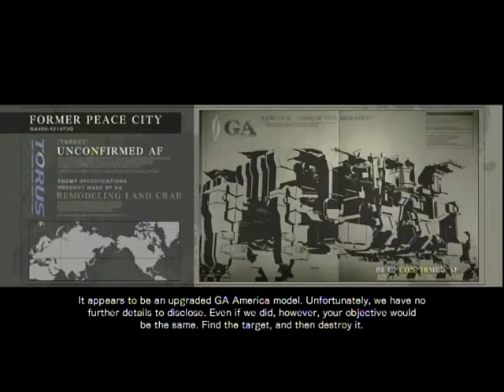Armored Core: for Answer - N 25 - Defeat Unidentified AF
Game-play footage of Normal mode missions from Armored Core: for Answer.

Starring my NEXT, Gawain.

This is a re-upload of original content removed 4 years ago.  As I did not have proper editing software (and still don't), there is no audio commentary, and as it is the old file, the contents have not changed since the original upload.  Youtube does however allow for cuts to be made now, so at least you won't have to sit through the loading screen!

I hope you enjoy the memories.